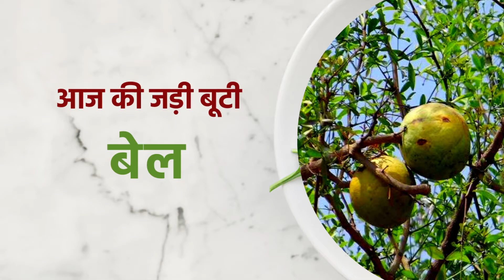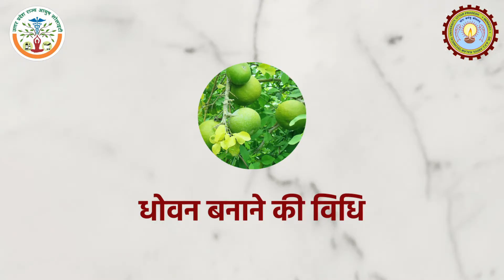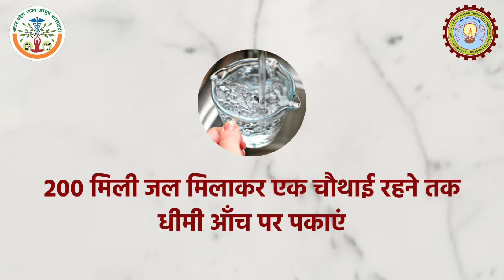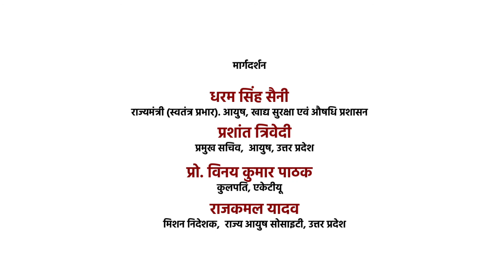Bael - Medicinal Plant ( Deshaj Aushadhi ) around us : By Dr Vandana Pathak